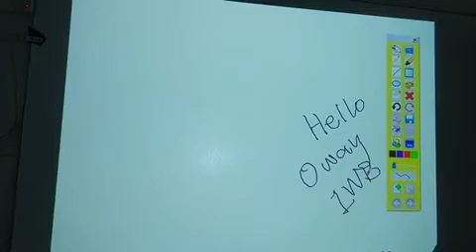Multi touch infrared portable interactive whiteboard finger to write on the display screen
Multi touch infrared interactive witebord can transer any projection surface (such as the wall, the projection screen, whiteboard etc.) into an interactive whiteboard . which is widely used in Classroom; Company meeting; Shopping mall; Hotel; Playground; Amusement park; Parties; KTV; Bars; Cinema; Exhibitions Areas etc.